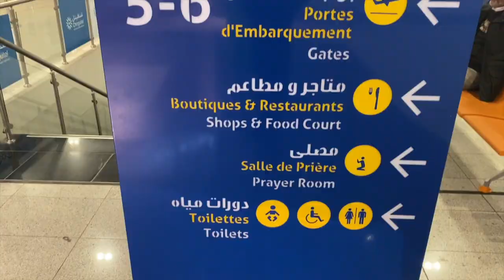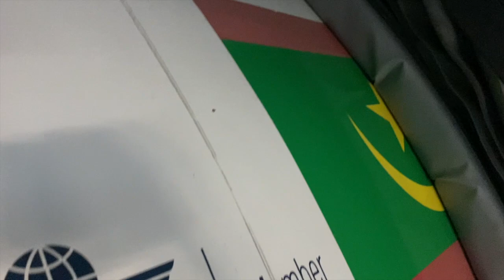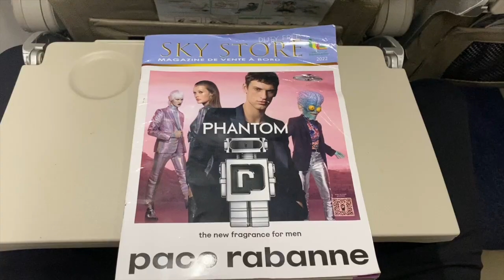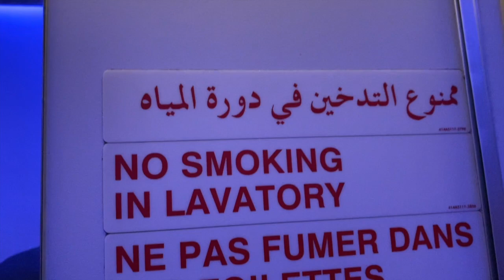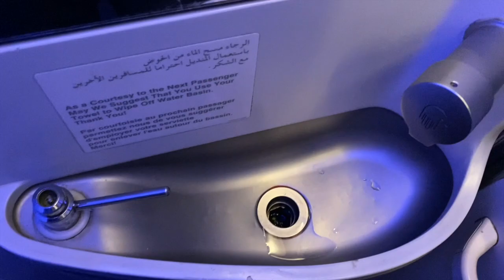TRIPREPORT | Mauritania Airlines (ECONOMY) | Boeing 737-800 | Nouakchott - Bamako - Cotonou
Got to take 2 consecutive flights on Mauritania Airlines stopping first in Bamako Mali before continuing on to Cotonou Benin. There were two meal services and great views on this early morning flight out of Nouakchott Mauritania!